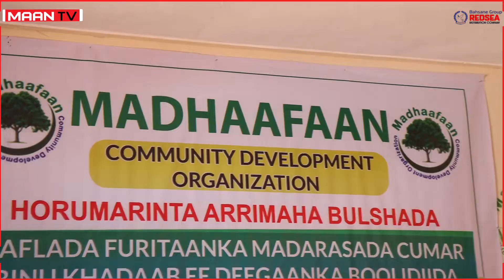Ururka Madhaafaan oo Xadhiga Ka Jaray Madarisad ay Ka Hirgaliyeen Deegaanka Bolidiida